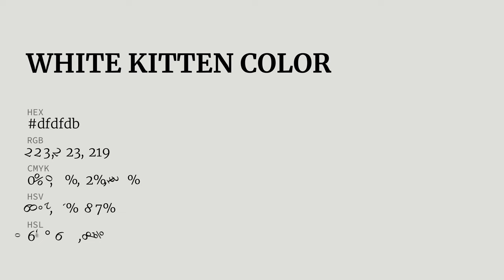White Kitten color dfdfdb hex color - Grey color - Cool color dfdfdb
What color is White Kitten ? dfdfdb hex color - Grey color - Cool color dfdfdb

Hex dfdfdb Color Code is also known as White Kitten color.

Hex dfdfdb Color code in RGB color code model is created after adding 87.45% red color, 87.45% green color and 85.88% blue color.
Hex dfdfdb Color code in CMYK color (process color) code model is generated after subtraction of 0% cyan, 0% magenta, 1% yellow and 12% black.